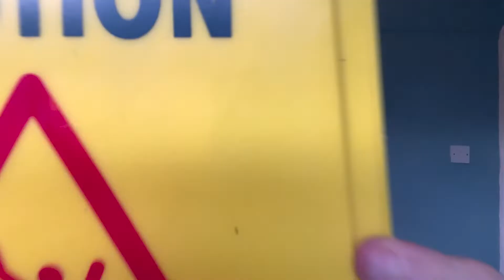S2 E7 - Lance v RP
Lance
This week we talk to a commercial video editor with RP and a friend of the show Lance Johnson.

Web

The See-Through Podcast | Linktree